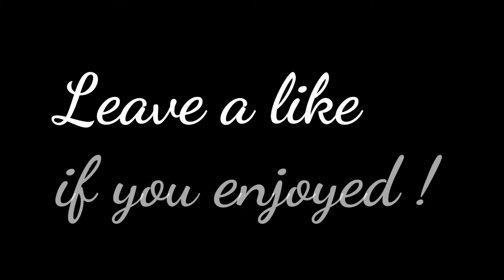Multi-CoD Winter Montage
Just some clips I hit these past few days cut and edited into a montage, hope you enjoy !